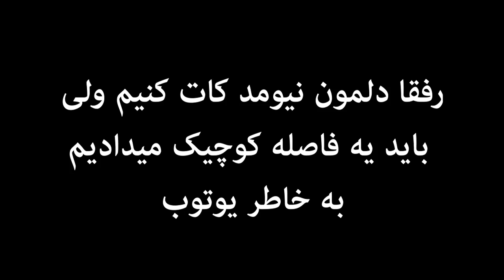Mitikomon - Reaction - Putak | ری اکشن به آهنگ میتی کومان از پوتک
ری اکشن به آهنگ میتی کومان از پوریا پوتک
برای حمایت از ما و دیدین ویدیو های بیشتر لایک و سابسکرایب یادتون نره. نظراتتون رو هم در قسمت کامنت برامون بزارید